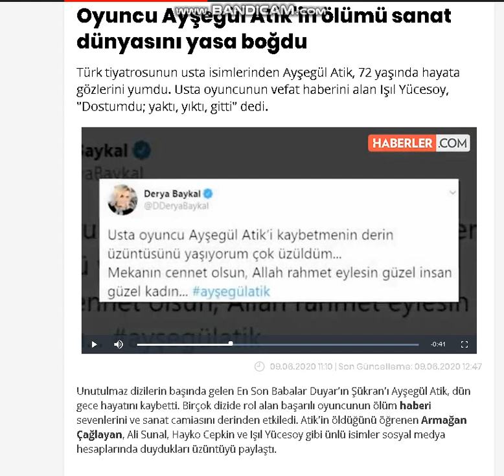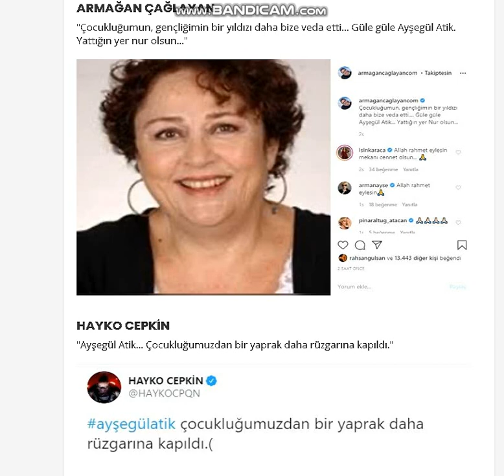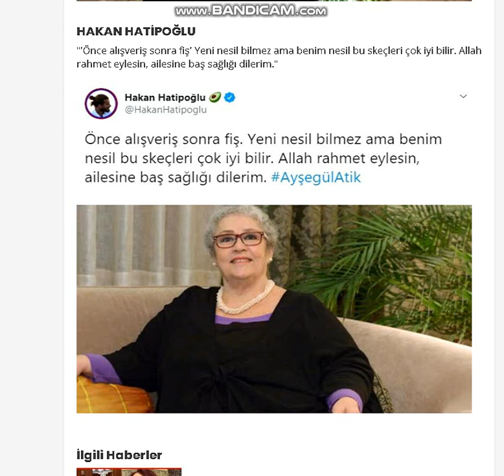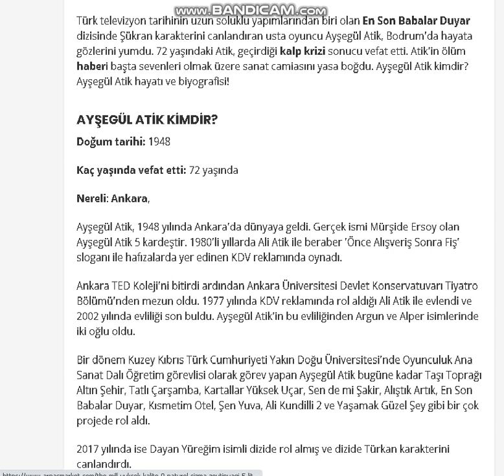USTA OYUNCU AYŞEGÜL ATİK HAYATINI KAYBETTİ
Oyuncu Ayşegül Atik'in ölümü sanat dünyasını yasa boğdu
Türk tiyatrosunun usta isimlerinden Ayşegül Atik, 72 yaşında hayata gözlerini yumdu. Usta oyuncunun vefat haberini alan Işıl Yücesoy, "Dostumdu; yaktı, yıktı, gitti" dedi.
Unutulmaz dizilerin başında gelen En Son Babalar Duyar'ın Şükran'ı Ayşegül Atik, dün gece hayatını kaybetti. Birçok dizide rol alan başarılı oyuncunun ölüm haberi sevenlerini ve sanat camiasını derinden etkiledi. Atik'in öldüğünü öğrenen Armağan Çağlayan, Ali Sunal, Hayko Cepkin ve Işıl Yücesoy gibi ünlü isimler sosyal medya hesaplarında duydukları üzüntüyü paylaştı.İşte ünlü isimlerin paylaşımları...ALİ SUNAL"Ah Ayşegül ablam ah benim Şükran annem ah benim güzel ustam. Mekanın cennet olsun. Mustafa senin gibi bir annesi olduğu için çok şanslıydı."
IŞIL YÜCESOY"Bir ömür geçirdik birlikte. Güldük, ağladık... İnsan gibi insan, sanatçı gibi sanatçıydı Ayşegül Atik... Dostumdu... Yaktı, yıktı ve gitti. Geride anılar... Anılar..."
ARMAĞAN ÇAĞLAYAN"Çocukluğumun, gençliğimin bir yıldızı daha bize veda etti... Güle güle Ayşegül Atik. Yattığın yer nur olsun..."
HAYKO CEPKİN"Ayşegül Atik... Çocukluğumuzdan bir yaprak daha rüzgarına kapıldı."
DERYA BAYKAL"Usta oyuncu Ayşegül Atik'i kaybetmenin derin üzüntüsünü yaşıyorum çok üzüldüm... Mekanın cennet olsun, Allah rahmet eylesin güzel insan, güzel kadın..."
SABAHAT AKKİRAZSanat ailemiz bir üyesini daha kaybetti. Ayşegül Atik yıllarca sanatı ile bize hep güzellikler kattı. Nur içinde uyusun...
HAKAN HATİPOĞLU"'Önce alışveriş sonra fiş' Yeni nesil bilmez ama benim nesil bu skeçleri çok iyi bilir. Allah rahmet eylesin, ailesine baş sağlığı dilerim."
Ayşegül Atik kimdir? Ayşegül Atik hayatı ve biyografisi!
En Son Babalar Duyar dizisinin sevilen oyuncusu Ayşegül Atik, geçirdiği kalp krizi sonucu 72 yaşında hayatını kaybetti. Sanat dünyasını yasa boğan gelişme sonrası Ayşegül Atik kimdir, Ayşegül Atik hayatı ve biyografisi gibi konular merak edildi.
Türk televizyon tarihinin uzun soluklu yapımlarından biri olan En Son Babalar Duyar dizisinde Şükran karakterini canlandıran usta oyuncu Ayşegül Atik, Bodrum'da hayata gözlerini yumdu. 72 yaşındaki Atik, geçirdiği kalp krizi sonucu vefat etti. Atik'in ölüm haberi başta sevenleri olmak üzere sanat camiasını yasa boğdu. Ayşegül Atik kimdir? Ayşegül Atik hayatı ve biyografisi!AYŞEGÜL ATİK KİMDİR?Doğum tarihi: 1948Kaç yaşında vefat etti: 72 yaşındaNereli: Ankara,Ayşegül Atik, 1948 yılında Ankara'da dünyaya geldi. Gerçek ismi Mürşide Ersoy olan Ayşegül Atik 5 kardeştir. 1980'li yıllarda Ali Atik ile beraber 'Önce Alışveriş Sonra Fiş' sloganı ile hafızalarda yer edinen KDV reklamında oynadı.Ankara TED Koleji'ni bitirdi ardından Ankara Üniversitesi Devlet Konservatuvarı Tiyatro Bölümü'nden mezun oldu. 1977 yılında KDV reklamında rol aldığı Ali Atik ile evlendi ve 2002 yılında evliliği son buldu. Ayşegül Atik'in bu evliliğinden Argun ve Alper isimlerinde iki oğlu oldu.Bir dönem Kuzey Kıbrıs Türk Cumhuriyeti Yakın Doğu Üniversitesi'nde Oyunculuk Ana Sanat Dalı Öğretim görevlisi olarak görev yapan Ayşegül Atik bugüne kadar Taşı Toprağı Altın Şehir, Tatlı Çarşamba, Kartallar Yüksek Uçar, Sen de mi Şakir, Alıştık Artık, En Son Babalar Duyar, Kısmetim Otel, Şen Yuva, Ali Kundilli 2 ve Yaşamak Güzel Şey gibi bir çok projede rol aldı.2017 yılında ise Dayan Yüreğim isimli dizide rol almış ve dizide Türkan karakterini canlandırdı.